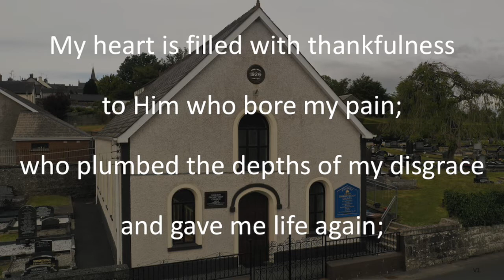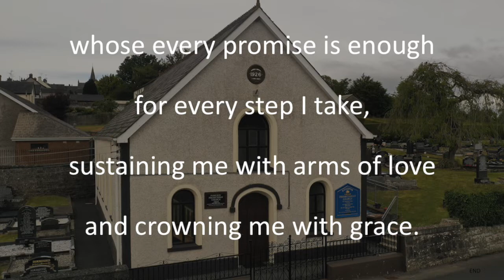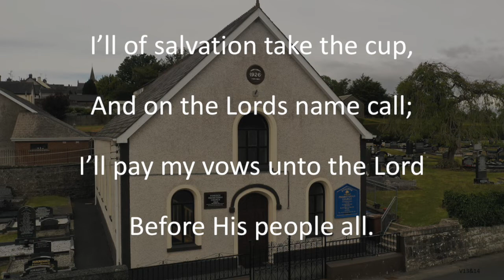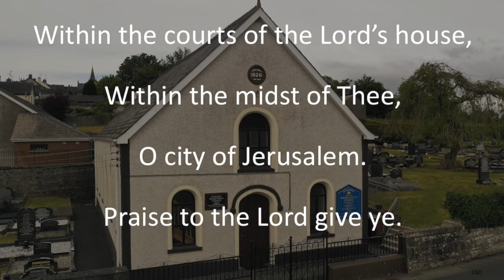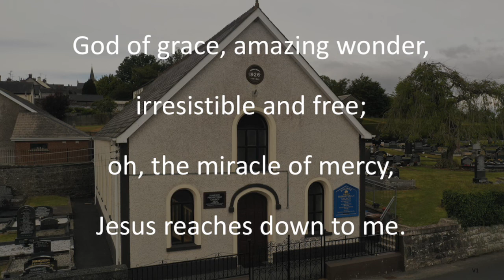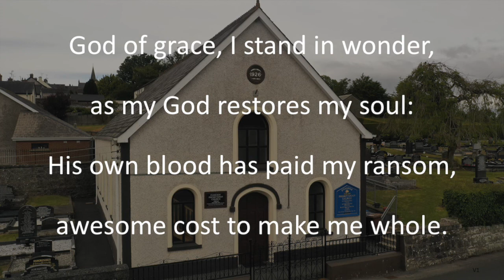15.11.20 Rescue - Sacrifice